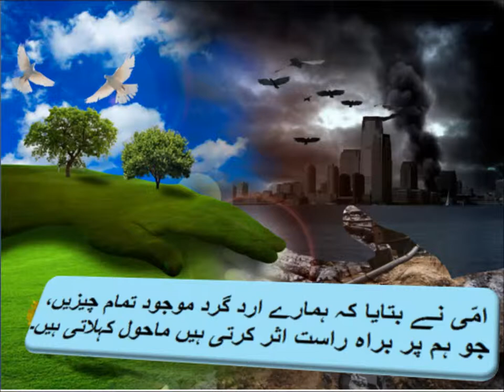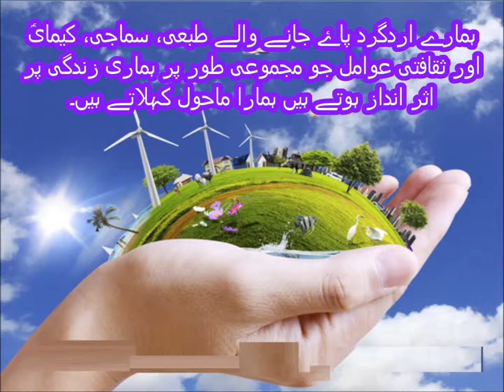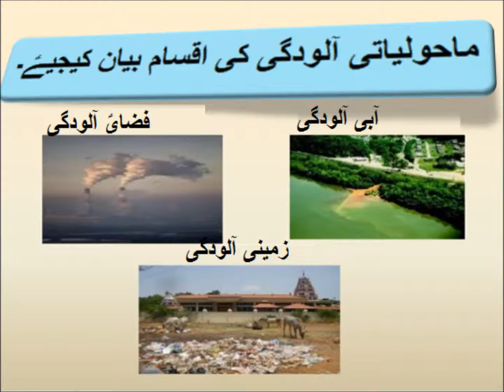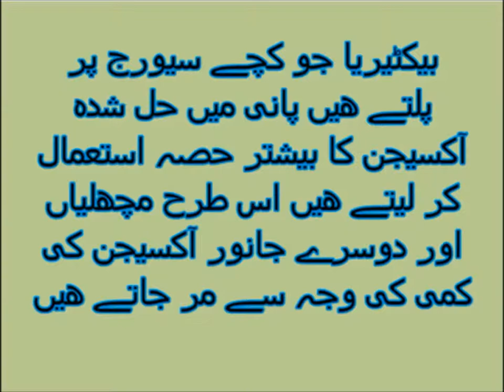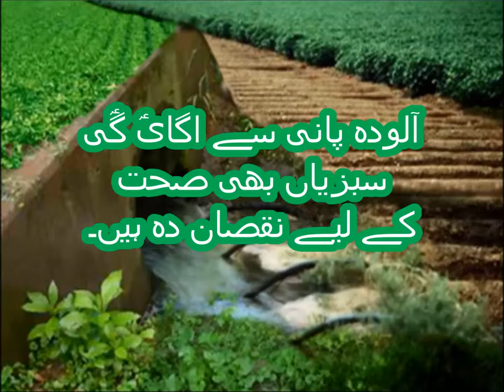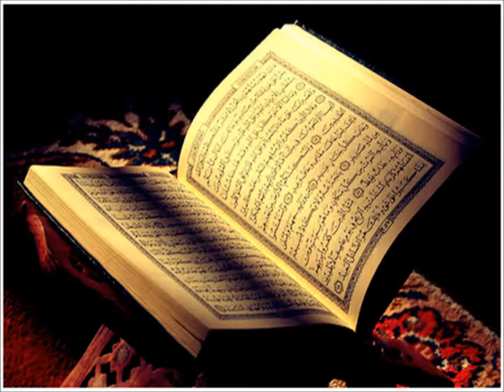Urdu sawal Jawab/اردو سوال جواب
5th class Urdu sabaq 19.4, Urdu story, مشقی سوال جواب ،ہمارا ماحول

In this video you learn basic Urdu of class 5 Punjab text book board of Pakistan. Because Urdu is our national language, but mother tongue is different. Question answers at the end of chapter are solved and Urdu grammar is also taught with examples. So that is why main language of instruction used in video is Urdu. one can videos on all subjects from class 1 to class 5 including Urdu, English, Math and science. you can find us on Facebook page Pakistan home school  and website pakistanhomeschool.com.